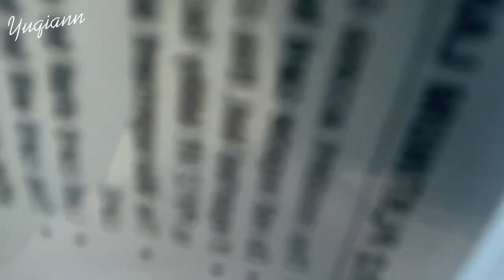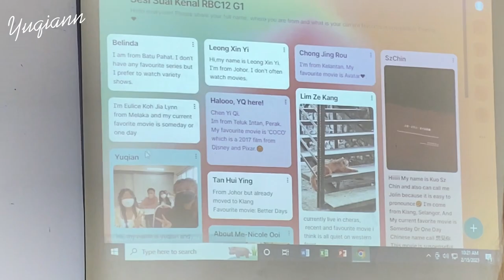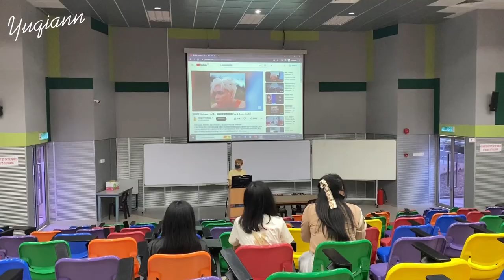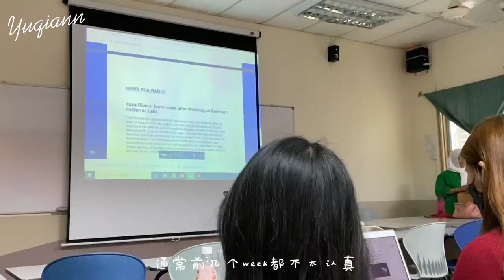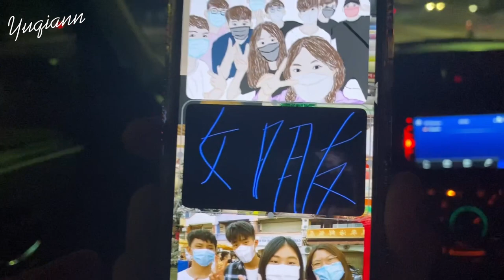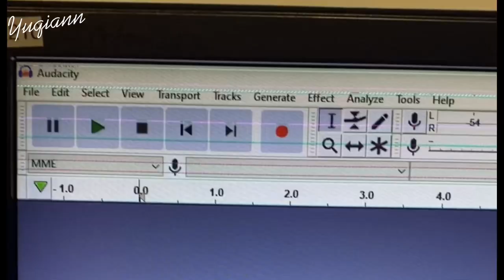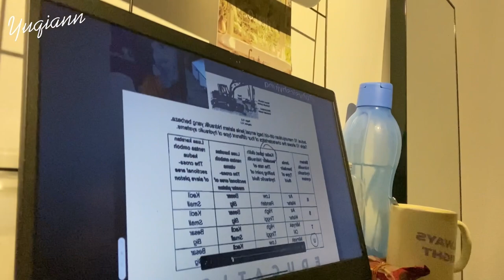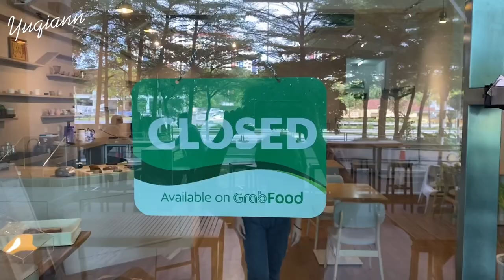UNI VLOG 29 | TARUMT broadcasting student's routine🥺, cafe vlog ☕️ + TARUMT events🎊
its now degree sem 2
time always flies faster than we thought
its been a tough few weeks for me as there is alot of events to join,
alot of people to meet, alot of jobs to deal with
ofcourse life isnt easy
with those happy moments being filmed down while the sobs didnt
yet, glad to say im still living alive!
so lets just enjoy this little video and keep moving.
all your view counts and meant to me
appreciate for everything, peeps and love 💗

1080p!

ft. Woonchee, Ali, Chiahong, Eugene, Rachel, Eulice, Xiaoqin, Mini,